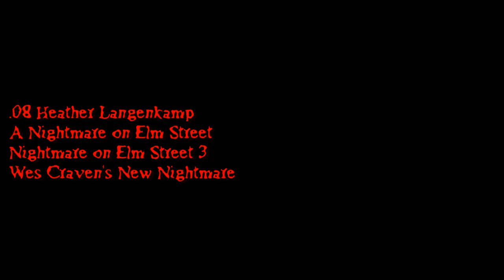AMOH - Top 10 Sexiest Horror Vixens